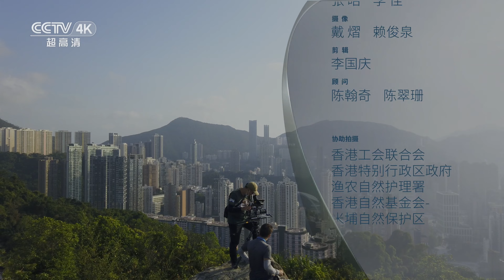《美丽中国自然》都市绿翡翠：米埔红树林的潮汐之歌与自然奇观 紫荆白莲系列【CCTV纪录】